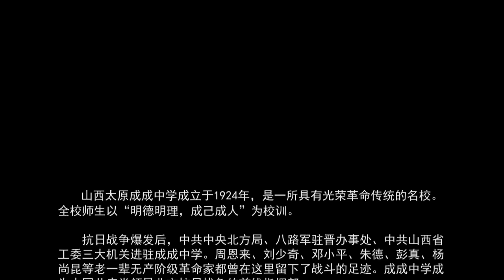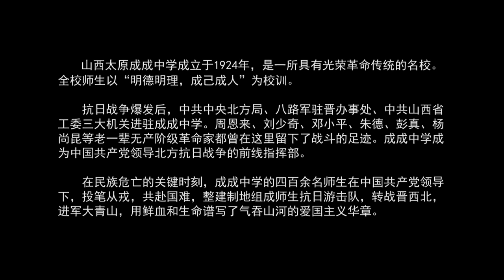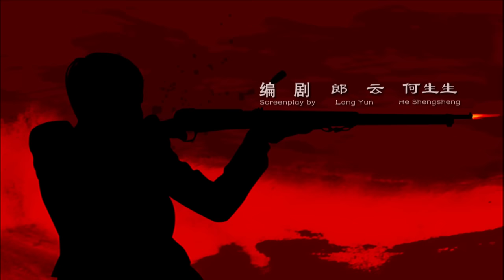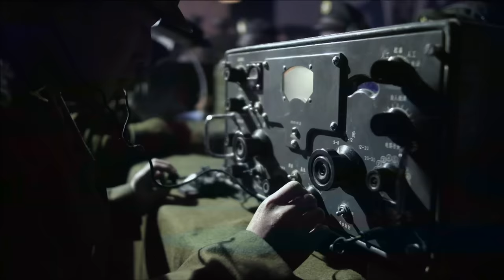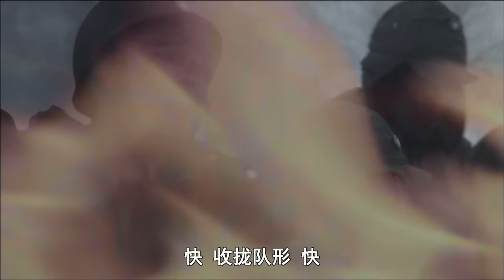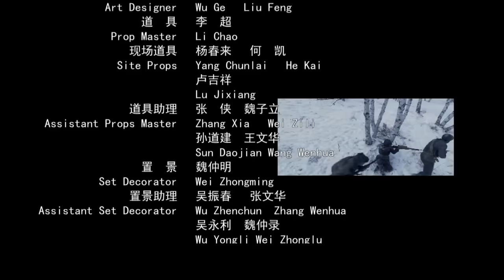《成成烽火之骑兵第一师》/ Chengcheng War Flame: The First Cavalry Division【电视电影 Movie Series】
《成成烽火之骑兵第一师》/ Chengcheng War Flame: The First Cavalry Division

剧情简介：
日本投降后，内战一触即发。 由刘振和带领的骑兵团正在与敌人展开着激 烈的战斗，即将消灭敌人并击杀敌军师长之时， 国军旅长赵晋鹏回防，救走了敌师长，刘振和只 有带领部队先行撤退。在敌军军力和物资极大于我军之际，王啸志 等人打算用火攻的方法，分割开敌人并一一击灭 敌人。在布置好战场的同时，成功引诱了敌人与 敌人展开了殊死的搏斗。最终成功的占领了敌军师部，成功的剿灭了 所有的敌人。 中国人民解放军骑兵独立团升级成为中国人 民解放军骑兵第一师并奉命参加开国大典阅兵 式。